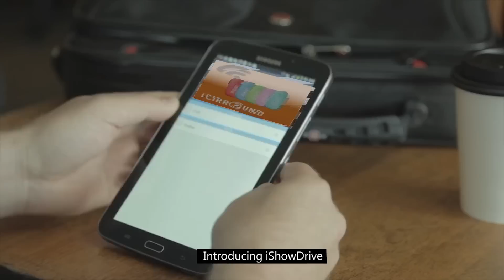iCIRROUND iShowDrive Wireless Flash Drive 私密無線隨身碟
＊Expandable flash drive for mobile devices.
＊Wi-Fi direct function allows to work without Internet.
＊Provide WPA2 password and personal files encryption to　protect personal privacy.

＊私人無線隨身碟，海量存儲
＊無網路也能輕鬆讀取
＊加密功能，保護個人隱私

＊Through NextDrive App to copy/move/lock/create a new folder between portable device and iShowDrive
＊Through NextDrive App to connect with 3G to use Dropbox or view webpage
＊Connect up to 10 portable device connections
＊Support multi-formats
＊Compatiable with iOS and Android portable devices

＊專屬App，檔案編輯操作簡單
＊輕鬆上網，輕鬆分享
＊支援多人同時使用
＊支援多種檔案格式
＊輕巧好攜帶，開機速度最快的無線隨身碟

請下載ishowdrive APP使用
更多產品相關訊息